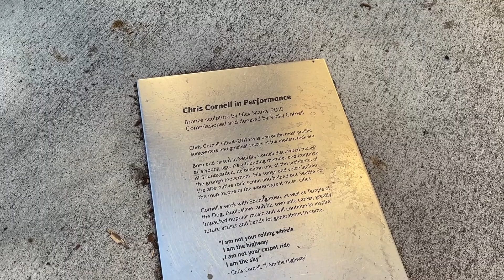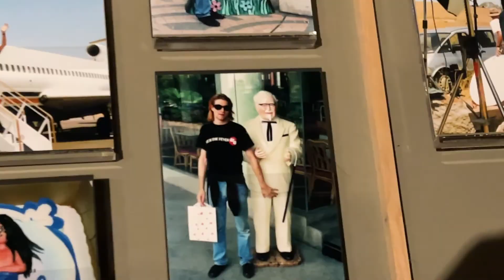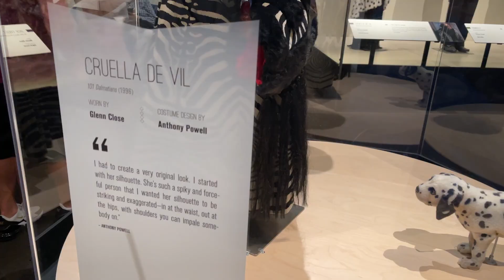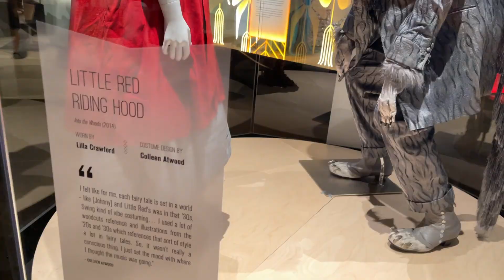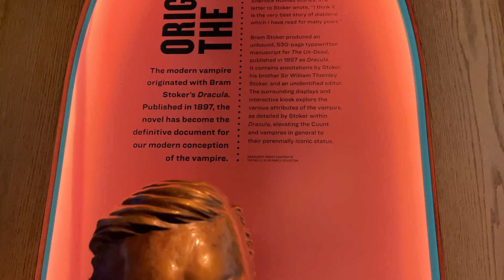MUSEUM of POP CULTURE 🎸🎬🎮 SEATTLE, WA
The Museum of Pop Culture was the most kickass museum we’ve ever visited 🤩
Want to see more Full-Time RV Life?

While we were in Seattle, WA, we visited the Museum of Pop Culture, known locally as “MoPop”! Everything I heard about this museum was positive and I confirmed every bit of it. In this video, we highlight three of our favorite exhibit areas.

The museum’s Nirvana experience offers a one of a kind view of the band, the members, and its history. There are hundreds of photos, hand written letters, demo tapes, instruments, pieces of clothing, set lists… it’s almost overwhelming how much stuff they have on display. As a massive Nirvana fan, I “geeked out” pretty hard 🤩

Disney had a temporary display that showcased the costumes and clothing worn in its various live action movies. Everything from Cinderella, to Captain Jack Sparrow, to Mary Poppins was on display. We were so lucky to be there during this limited time display!

Leah isn’t a fan of horror movies, but Joe and the kids are, so it was fun to wander through the exhibit on horror history. There were numerous costumes and pieces of horror movie & TV history. This is was a creepy, but incredible display!

There is more to MoPop than just these three areas. Science fiction, fantasy, indie music, video games, theaters… it goes on and on. It is a massive museum with dozens of different areas of Pop Culture to explore. If you’re in Seattle you HAVE TO take time to visit!

📈 Grow your YouTube channel with TubeBuddy. The #1 YouTube SEO tool available

🚙 Tow Vehicle & Rig
2021 Ford F350, 6.7L Turbo-Diesel V8
2020.5 Grand Design Reflection 31MB

Canon EF-S 18-200mm f/3.5-5.6 IS Lens
Comica CVM-V30 PRO Camera Microphone
iPhone XS
Editing done with Adobe Premiere Pro 2020

Any commission comes at no additional cost to you, but helps us keep providing weekly content that we love sharing with you.  Any product recommended by Let’s Head Wherever is one we use ourselves!